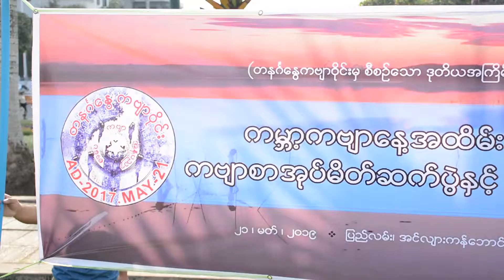ကဗ်ာဆရာမ်ားဦးေဆာင္ၿပီး ကမၻာ႔ကဗ်ာေန႔အထိမ္းအမွတ္ ကဗ်ာ႐ြတ္ဖတ္ပြဲက်င္းပ